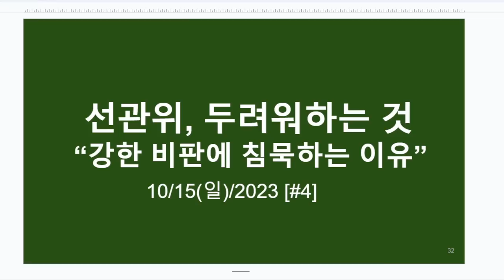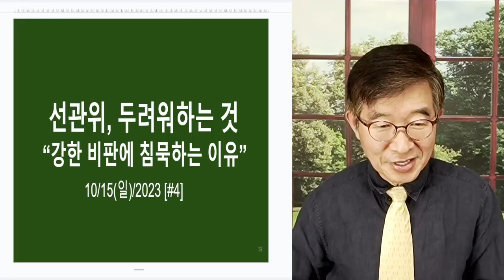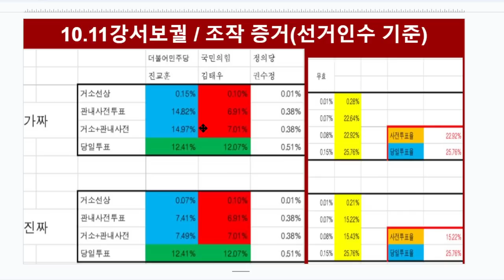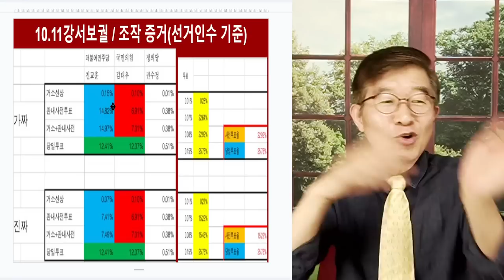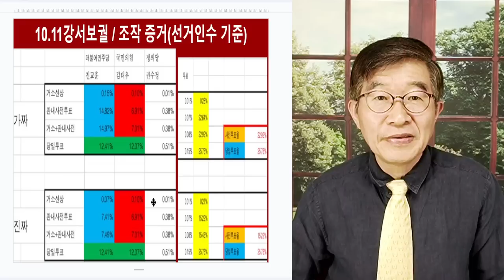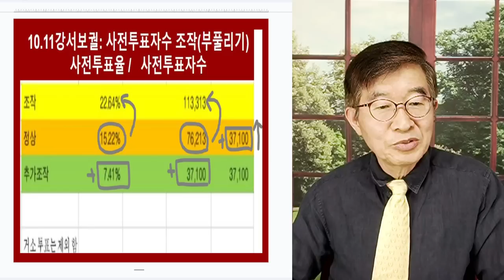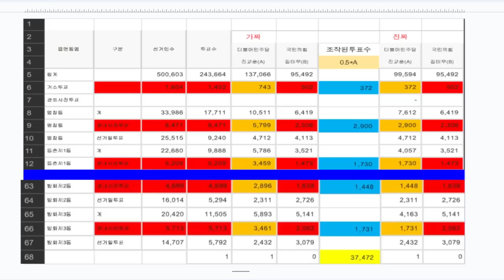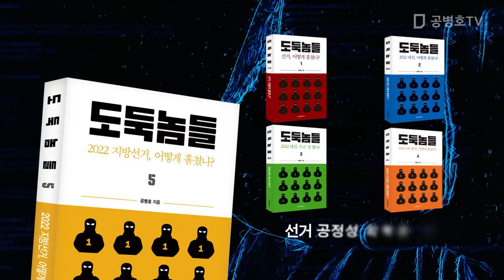"선관위 맹비난에도 침묵!" / 보궐선거, 너무 심하게 조작한 원죄 / 꽁꽁숨기고 싶은데, 너무 심하게 조작을 해 버렸어 / 그냥 조용히 넘어가길 기도할 뿐 [공병호TV]